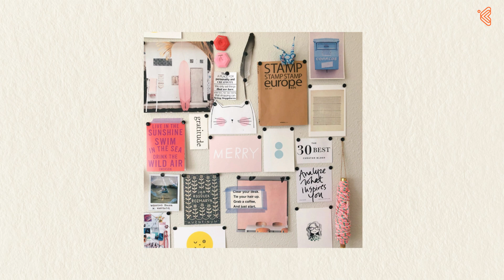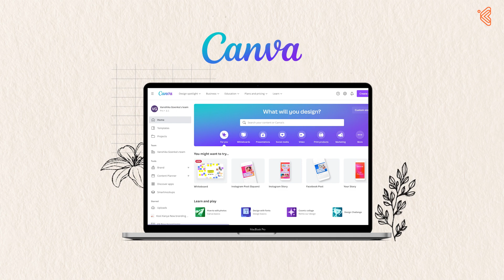How To Create A Vision Board That Works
Learn how to create a vision board in just 7 minutes with the help of positive think, power of manifestation and the law of attraction. Watch this video now and draw all your dreams toward you.

Timestamps:
00:00 - Ranveer Singh's poster vision board
00:14 - Title and introduction
00:38 - Essential questions to answer
01:04 - Oprah Winfrey's take on the power of vision boards
01:35 - What is a vision board?
01:56 - How do vision boards work?
02:41 - Digital vision boards
03:14 -Identifying your goals for a vision board
04:00 - Listing down the measures you'll take
04:33 - Referencing a vision board
04:51 - Sourcing the right imagery
05:09 - Creating and printing the vision board
05:30 - Bonus tip!
05:39 - Conclusion

What is a vision board?

Now a dream board or vision board is a collage of images, pictures, and affirmations of one's dreams and desires, designed to serve as a source of inspiration and motivation. It’s basically putting imagery to your dreams and thoughts so your dreams come true.

How do vision boards work?

Vision boards are effective because they are a visual reminder of your intentions and shape your thoughts and actions. Vision boards give you a clear direction for where you want to go in several areas of your life. They allow you to visualize what goals you want to achieve. When you create a physical vision board, you can even touch what represents your vision. Vision boards are a constant reminder of what your priorities are. You can get to know yourself a little better by clarifying what it is you want.

What should a vision board include?

The sky’s the limit when it comes to what to include in a vision board. To start, you should add images that inspire you or make you feel a certain way. Think back to the last time you looked at an image or photo that made you feel something. How did you feel? Is this feeling something that aligns with your values?

how to make a vision board that really works